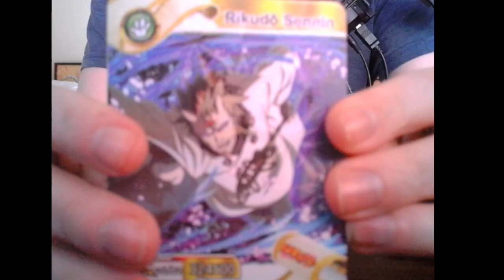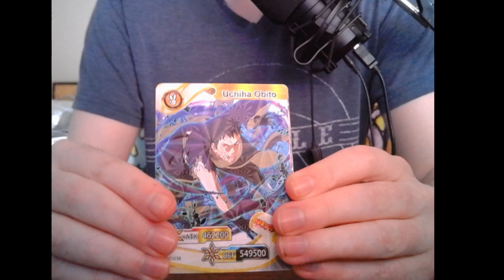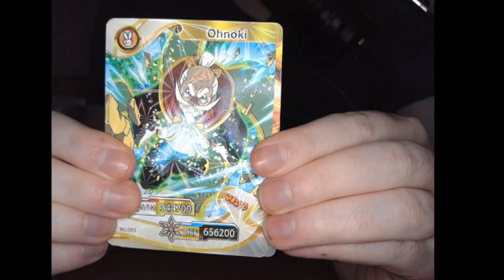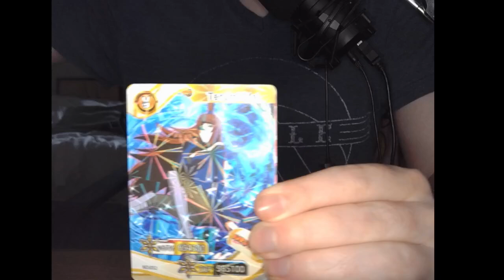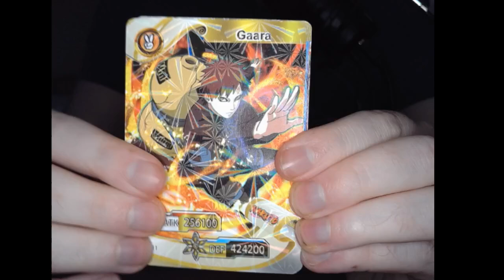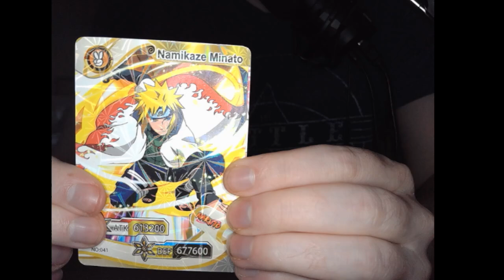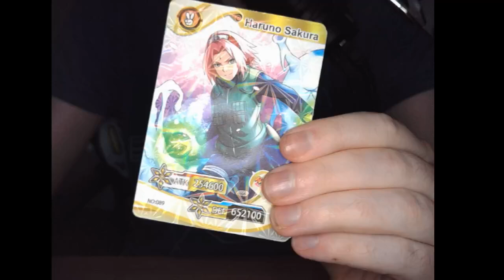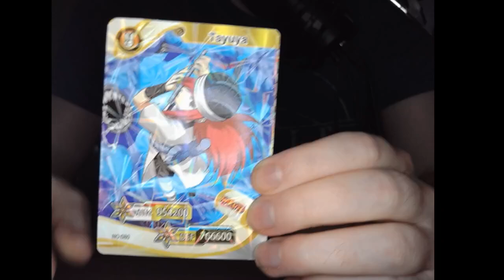VERY DISSAPOINTING PACKS: Card Opening (Naruto Edition) EP 4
Hey guys not the best cards in this pack but enjoy opening and seeing